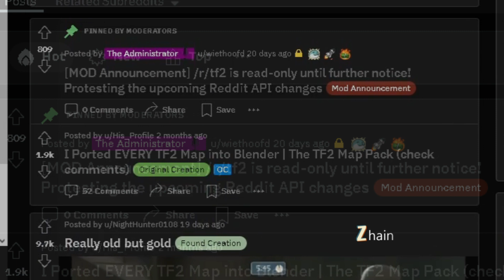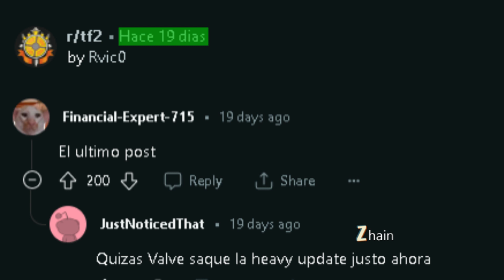EL REDDIT DE TF2 PROTESTA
(Mayores de 18 años) usa el codigo ZHAIN y obten 20 puntos GRATIS

0:00 Sponsor
0:16 TF2 Reddit Protestando